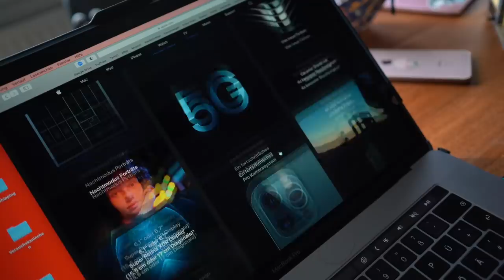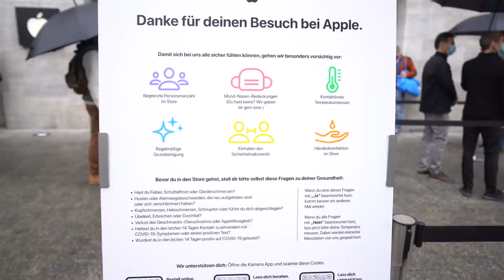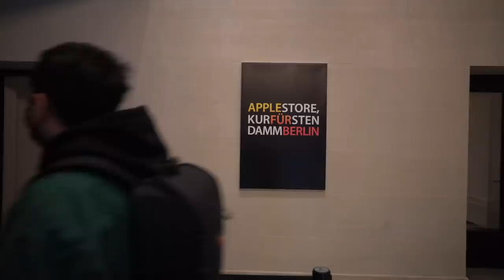ich stand wieder für's neue iPhone 12 an vlog (so viele leute)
Vlog1_2.mp4: New Vlogs
aufm Anmarsch :)

Masken von Schwester

Nächstes Video: "Food Review Döner"